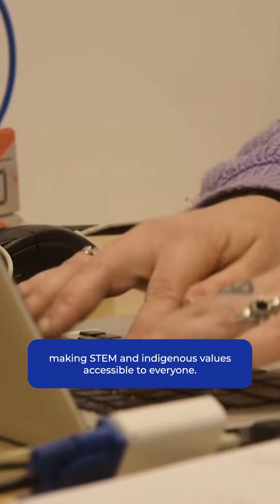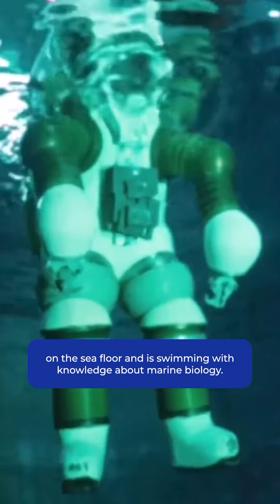Celebrate Women in STEM with Rebel Girls and The Space Gal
For Women's History Month, @rebelgirls and @thespacegal are celebrating inspiring Women in STEM!

Do you know all 10 of these extraordinary women in science, technology, engineering, and mathematics?

Learn more about incredible women in history and their accomplishments with @rebelgirls, and explore the world of STEM with @thespacegal 's NYTimes best-selling book of science experiments for all ages!